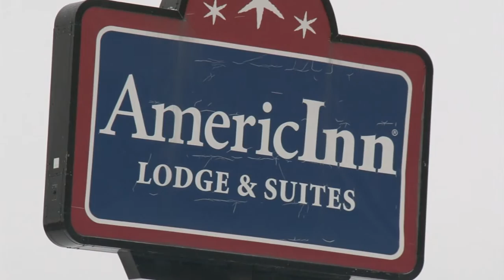Police Need Public's Help to Identify Blackduck Robbery Suspect Lakeland News at Ten January 15, 2013